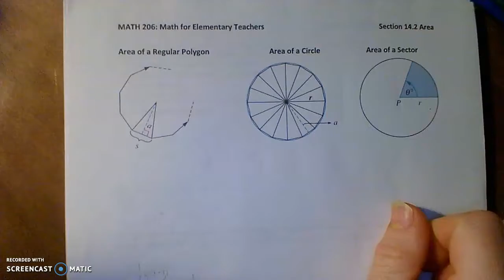MATH 206 14 2 part 4 Area of a Circle